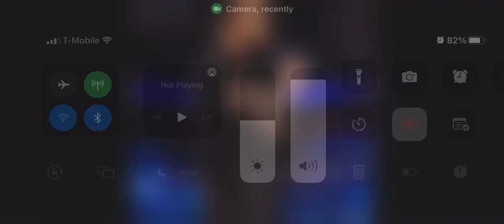September 2, 2022